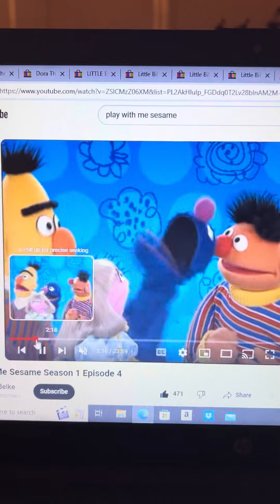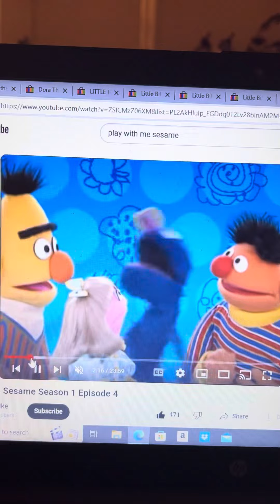Disneys Sing A Song With Pooh Bear 🐻 Grover Sings Wabba On The Wonderful Thing About Tiggers